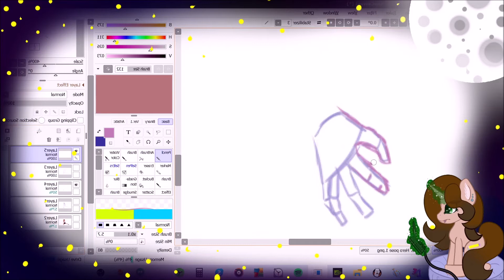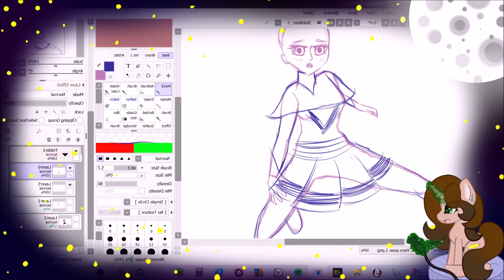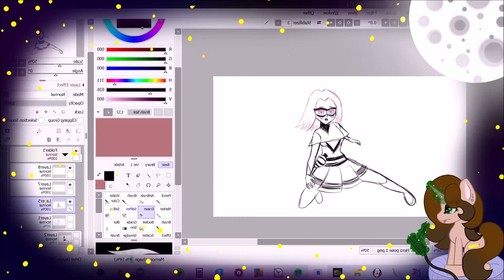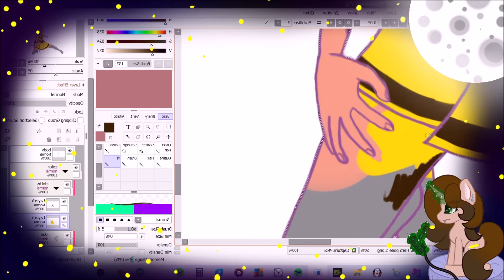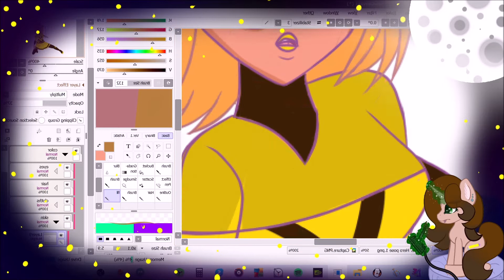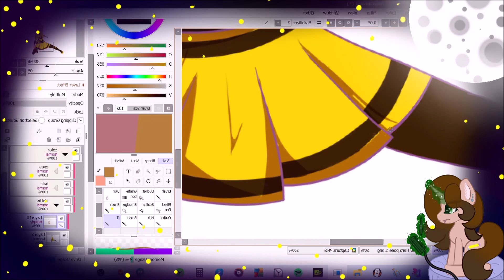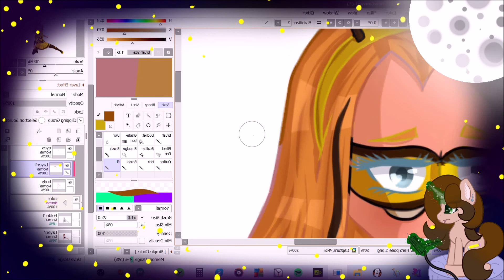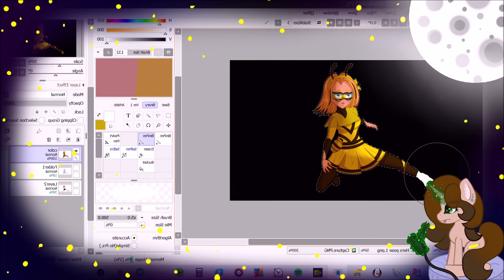[Miraculous Ladybug Request] Worker Bee (Speedpaint)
~Read Me~